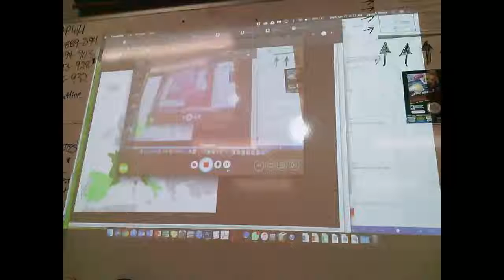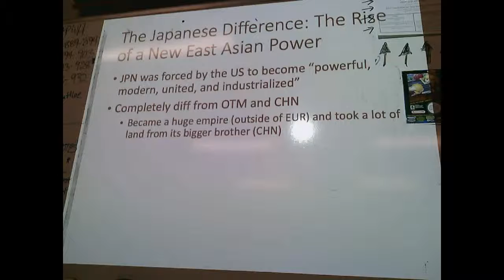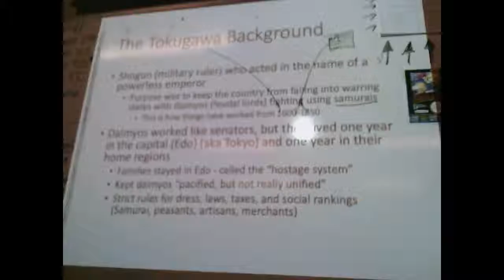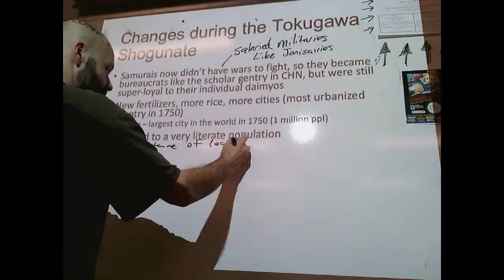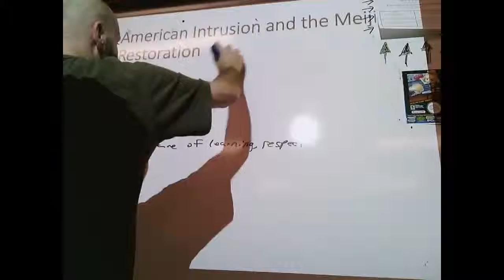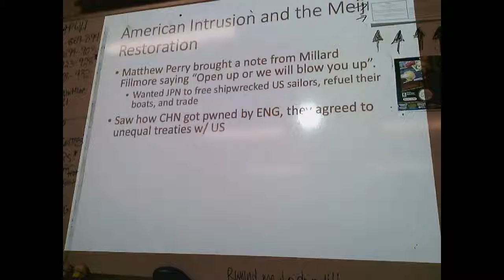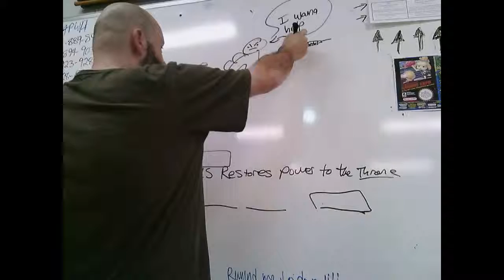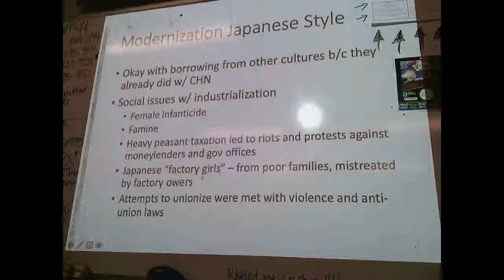1819 APWH AP World History Opening Up Japan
From Strayer. Kind of ok. Sorry if not ok.